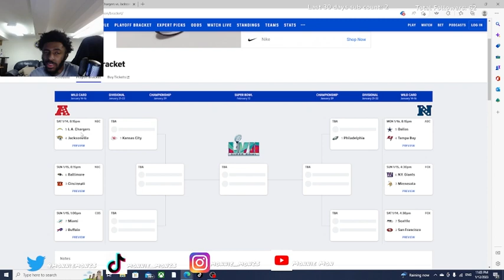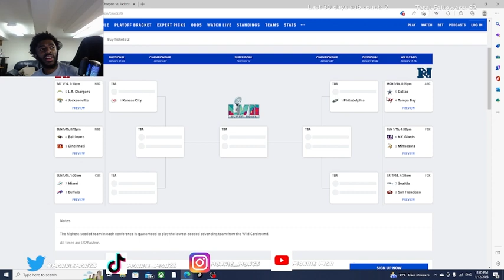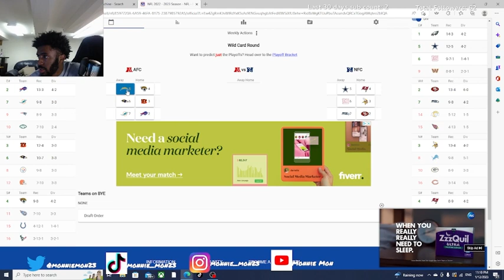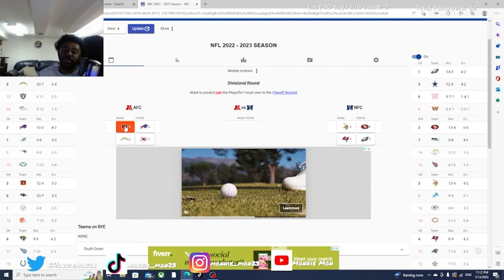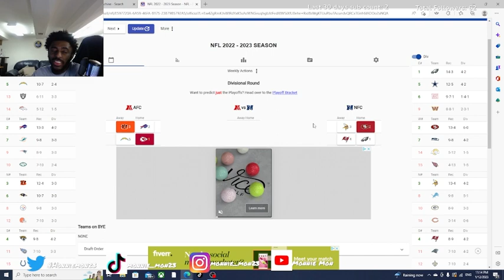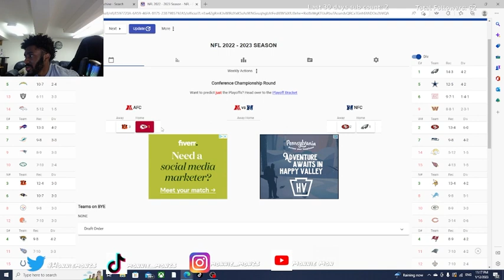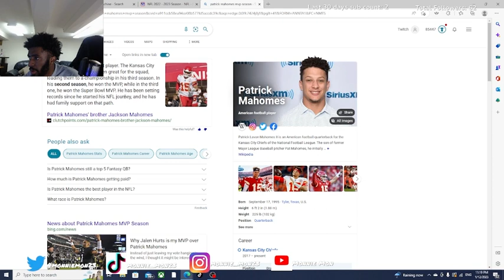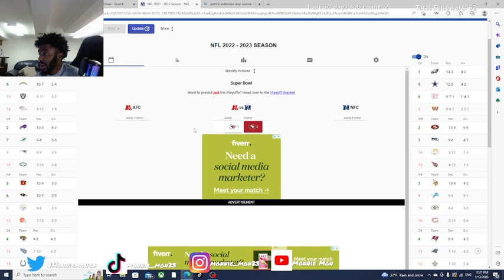MY NFL PLAYOFF PREDICTION FOR THE 2022-2023 SEASON!!!